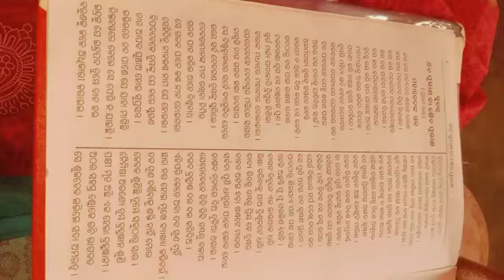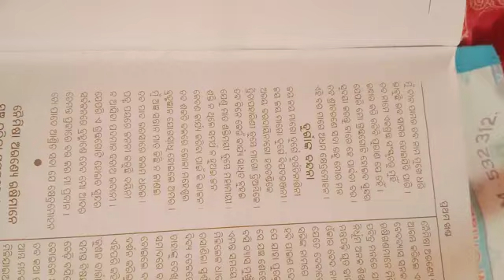March 18, 2024